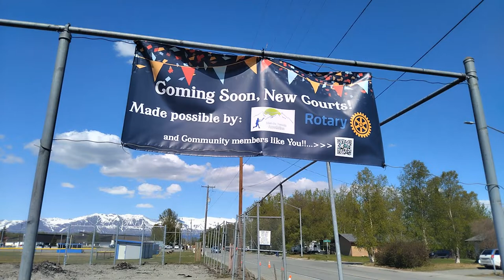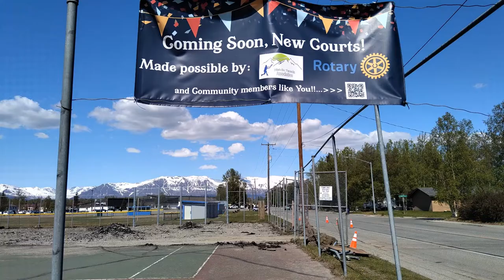5 Days into the Future with Mayor Steve Carrington for May 24, 2022 Regular Council Meeting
5 Days into the Future with Mayor Steve Carrington for May 24, 2022 Regular Council Meeting